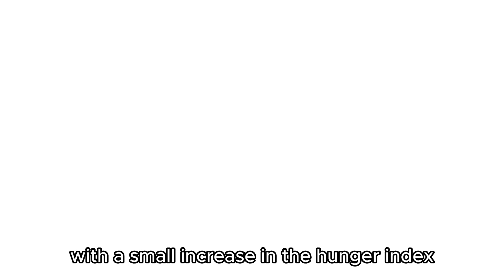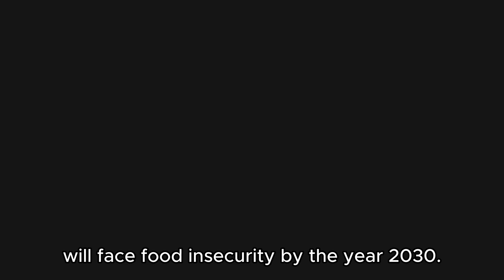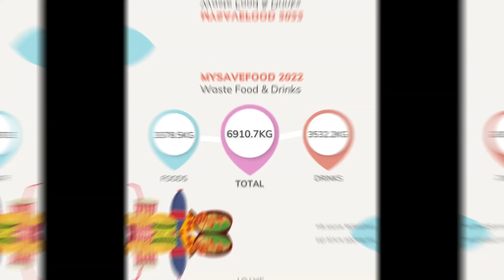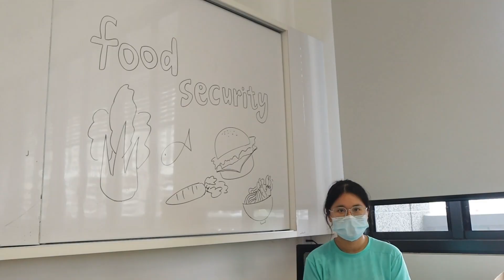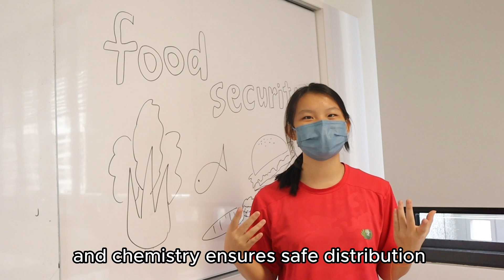NSC2023 W P KUALA LUMPUR T7575 TZU CHI INTERNATIONAL SCHOOL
Uniting Science for Food Security

In a world striving for universal food security, MySaveFood emerges as a beacon of hope in Malaysia. Founded in 2015, this visionary program has taken a proactive stance in addressing food waste during Ramadan bazaars, a significant issue despite environmental awareness campaigns. As hunger and food insecurity continue to rise globally, affecting nearly 9 percent of the population, MySaveFood showcases the convergence of biology, physics, mathematics, and chemistry in finding sustainable solutions.
MySaveFood stands as a powerful example of how interdisciplinary collaboration can create a hunger-free world, emphasizing the inseparable connection of these four scientific fields. Together, they work towards reducing food waste, supporting the vulnerable, and raising awareness for a sustainable future.